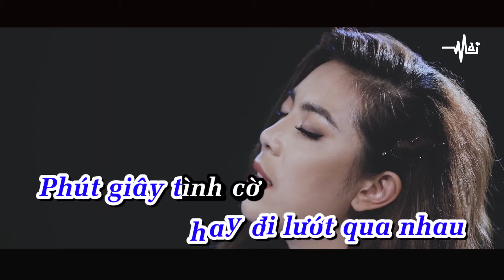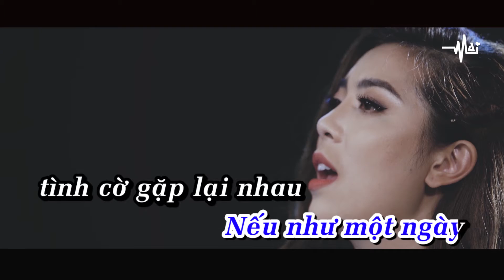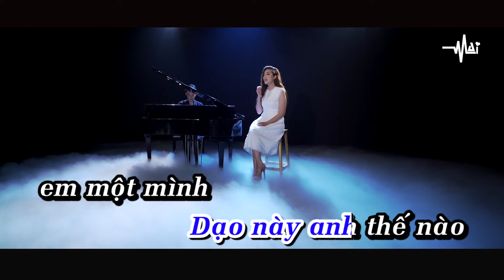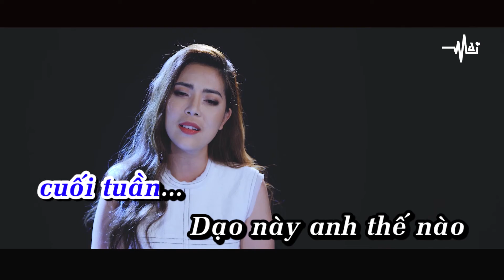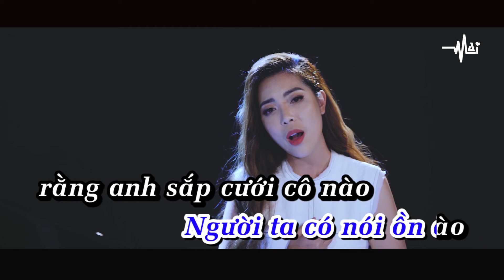[KARAKE TONE NAM] DẠO NÀY ANH THẾ NÀO x TUYẾT MAI x BÁ HÙNG | MV KARAOKE OFFICIAL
MV OFFICIAL
THỰC HIỆN KOD STUDIO
Bản quyền thuộc về Tuyết Mai Official
Follow Tuyết Mai Official để cập nhật các thông tin mới nhất của Tuyết Mai Nhé